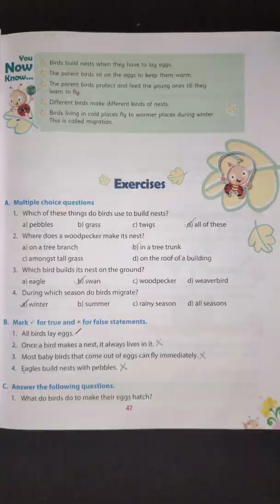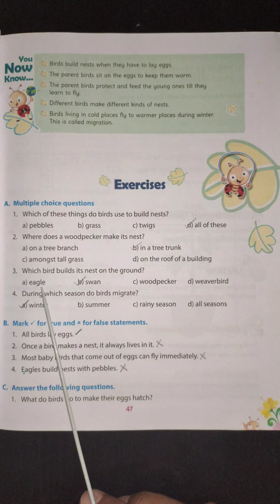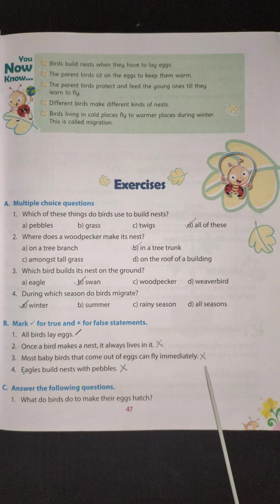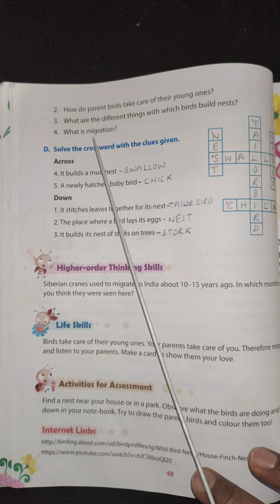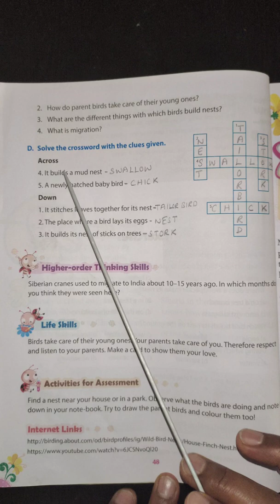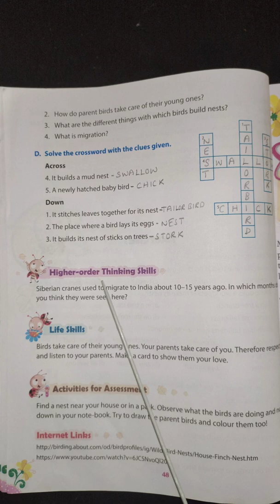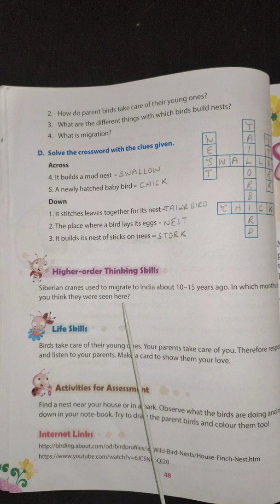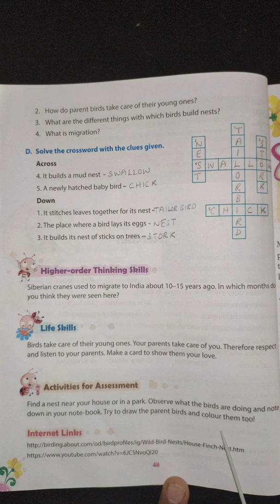3rd std . Science ( Orient Blackswan) Chapter -7 Nesting habits of birds part -2.